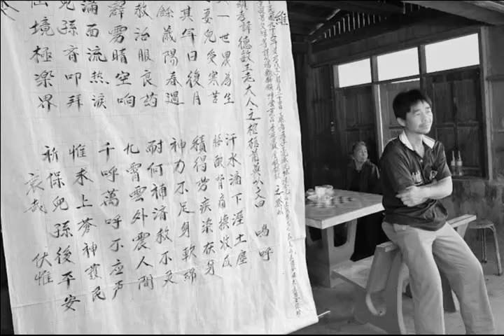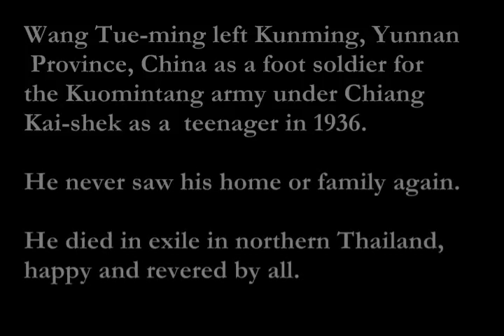Ah Teh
Wang Tue-ming left Kunming, Yunnan Province, China as a foot soldier for the Kuomintang army under Chiang Kai-shek as a teenager in 1936

He never saw his home or family again. He died in exile in northern Thailand, surrounded by his family and revered by all.